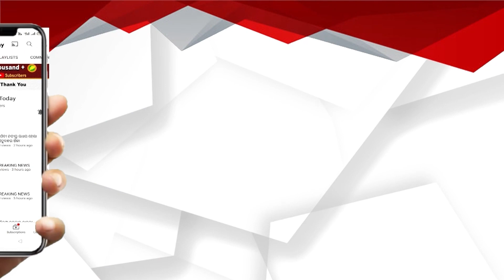ପୋଲିସ ଏବଂ ଅବକାରୀ ବିଭାଗର ମିଳିତ ଚଢ଼ାଉରେ ସିଲ ହେଲା ବାର